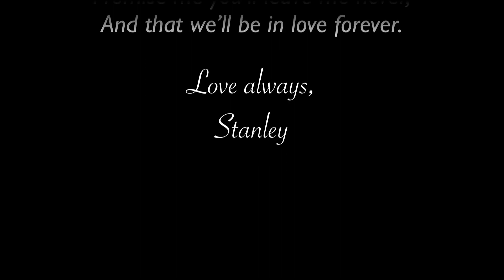Promise Me - A Luther Vandross Cover by Dwayne Hayden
** Cinematic Digital Content by GOOD LIFE MEDIA PRODUCTIONS  **